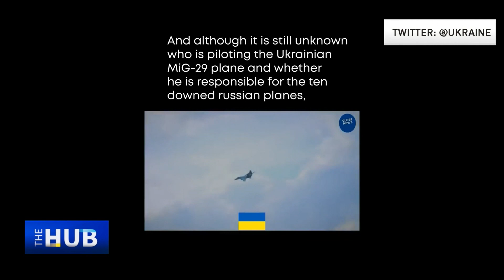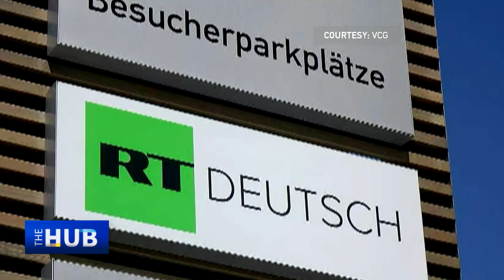War of narratives on Russia-Ukraine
From disinformation to sheer fake news, the war of narratives has been waged online and offline over the Russia-Ukraine conflict for more than a month, leaving the general public with more questions than answers. To navigate through this maze of information, The Hub with Wang Guan talks to Victor Gao, chair professor at Soochow University, and Mykola Vorobiov, a Ukrainian journalist, to look at recent examples of fake news and biased reports and asks whether "viewer/reader beware" should be applied on media platforms even when atrocities such as the Bucha killings are unveiled. Plus, when the Western narrative dominates global news and goes almost unchallenged, how can other voices more conducive to de-escalation of the conflict and a peace settlement be heard?